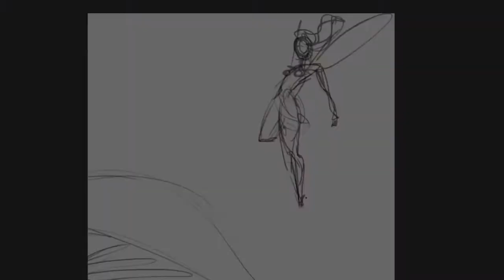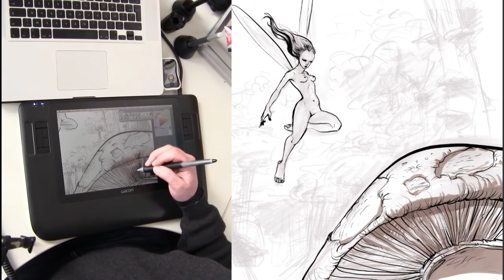Sylvine Landing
Drawing on achieving a Graphics Tablet Wacom Cintiq 12 of the Corel Painter 12.1.1, as part of the collection "Sylvine". Find limited art series on declic gallerie com.

Dessin réaliser sur une Tablette graphique Cintiq 12 de Wacom avec le logiciel Corel Painter 12.1.1, dans le cadre de la collection "Sylvine". Retrouvez l'oeuvre en serie limitée sur declic-galerie com.